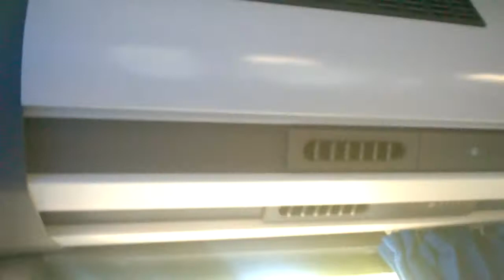Irisbus Arway n.1090 SAF Udine - parte 1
Linea Udine-Grado (parte 1)